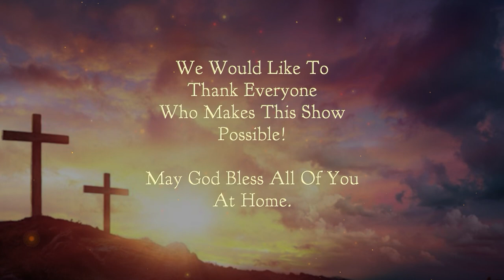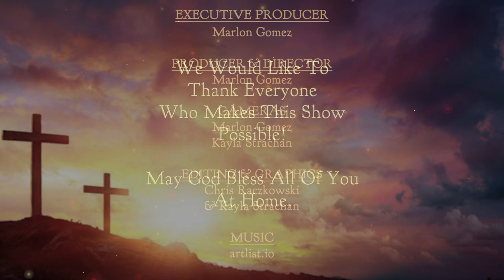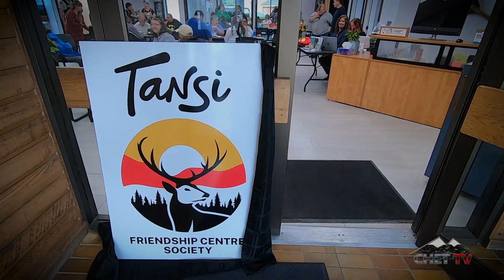Chetwynd Christian Ministries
Join our local Christian Ministries in Chetwynd for weekly services. Due to COVID-19 restrictions for public gatherings, CHET TV is partnering up with pastors to bring our viewers the Gospel of Jesus Christ. This show features Pastor Lori from the Northern Lights Christian Fellowship Church of the Nazarene along with Pastor George Rowe from the Chetwynd Gospel Tabernacle.